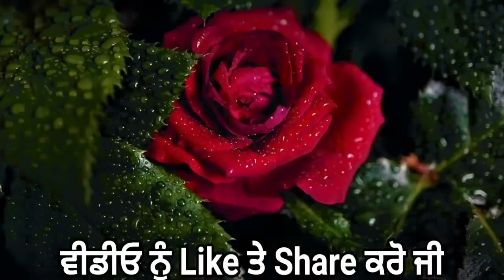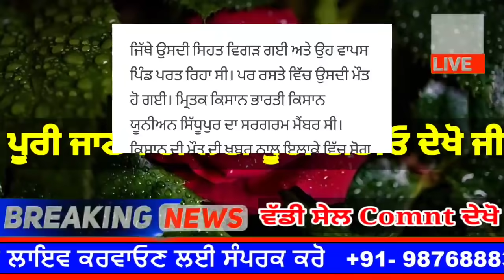punjabi news today live - Punjab Weather Today - Punjab News